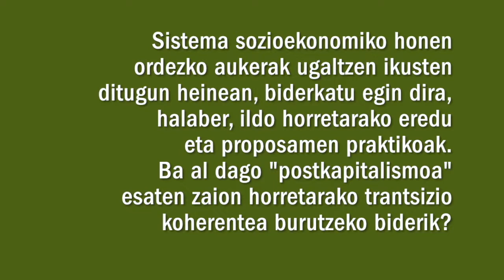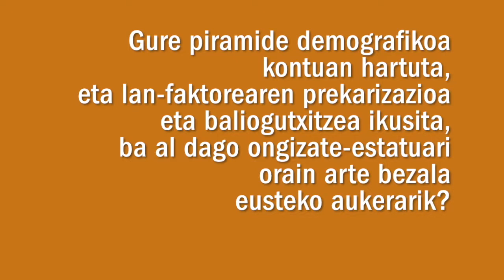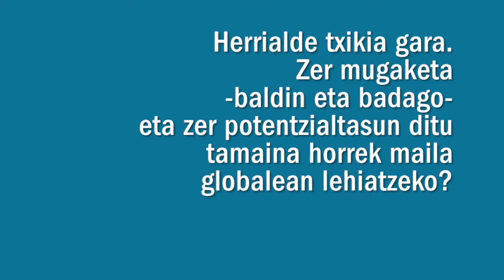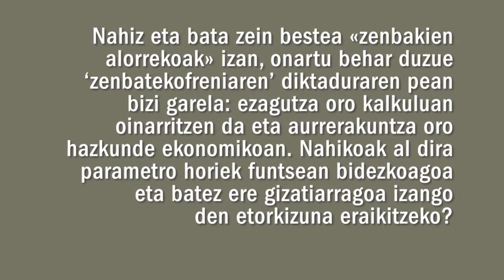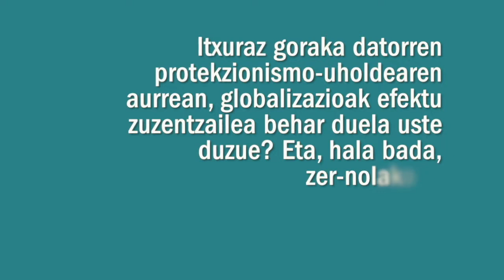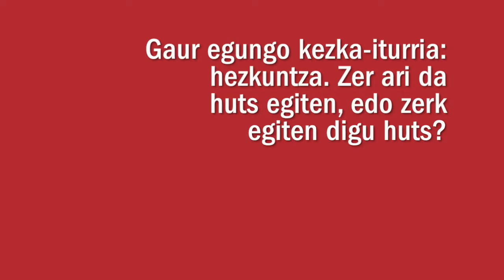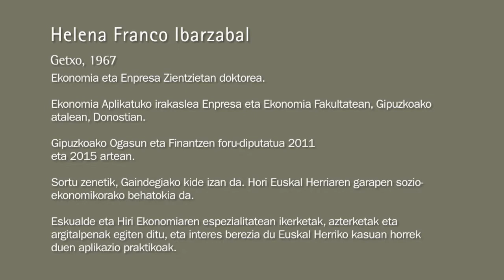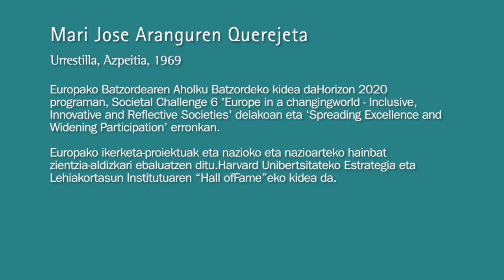Eusko Ikaskuntzako Solasaldiak: Helena Franco / Mari Jose Aranguren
Helena Franco. Mari Jose Aranguren / Ekonomia eta Enpresa Zientzietan doktoreak:

"Ongizate-estatuaren defentsan, kohesio soziala eta garapen ekonomikoa jokoan daude"

Helena Franco Ibarzabal (Getxo, 1967)

Ekonomia eta Enpresa Zientzietan doktorea.
Ekonomia Aplikatuko irakaslea Enpresa eta Ekonomia Fakultatean, Gipuzkoako atalean, Donostian.
Gipuzkoako Ogasun eta Finantzen foru-diputatua 2011 eta 2015 artean.
Sortu zenetik, Gaindegiako kide izan da. Hori Euskal Herriaren garapen sozio-ekonomikorako behatokia da.
Eskualde eta Hiri Ekonomiaren espezialitatean ikerketak, azterketak eta argitalpenak egiten ditu, eta interes berezia du Euskal Herriko kasuan horrek duen aplikazio praktikoak.

Mari Jose Aranguren Querejeta (Urrestilla, Azpeitia, 1969)

Ekonomia eta Enpresa Zientzietan doktorea Deustuko unibertsitatetan, non Ekonomiako Katedra ematen duen.
Orkestraren zuzendari nagusia.
Aitorpen handiko aditua da lurralde lehiakortasunaren eta estrategiaren arloan, kluster eta sareetan, eta politiken azterketa eta ebaluazioetan. Gai horiei buruz hainbat liburu eta artikulu argitaratu ditu nazioko eta nazioarteko ospe handiko aldizkari espezializatuetan.
Nazioko eta nazioarteko proiektuen buru gisa esperientzia handia du, eta Euskal Herriko hainbat eragilerekin hertsiki lan egin du.
Europako Batzordearen Aholku Batzordeko kidea daHorizon 2020 programan, Societal Challenge 6 'Europe in a changingworld – Inclusive, Innovative and ReflectiveSocieties' delakoan eta ‘SpreadingExcellence and WideningParticipation’ erronkan.
Europako ikerketa-proiektuak eta nazioko eta nazioarteko hainbat zientzia-aldizkari ebaluatzen ditu.Harvard Unibertsitateko Estrategia eta Lehiakortasun Institutuaren “Hall ofFame”eko kidea da.